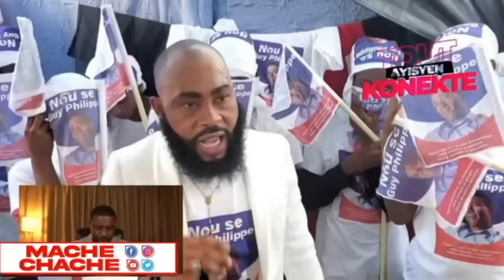GEN YON NOUVO WA NAN PEYI A PM GARRY CONILLE VLE KRAZE KONSEY LA PAK AN PAK